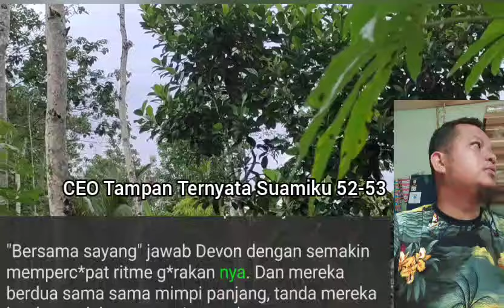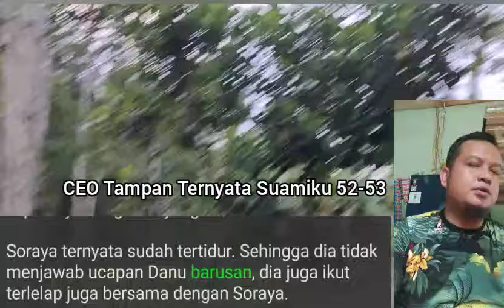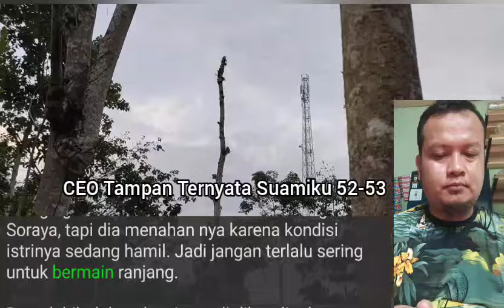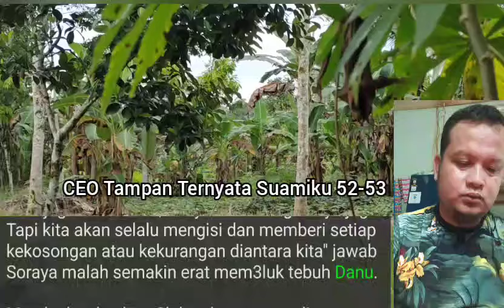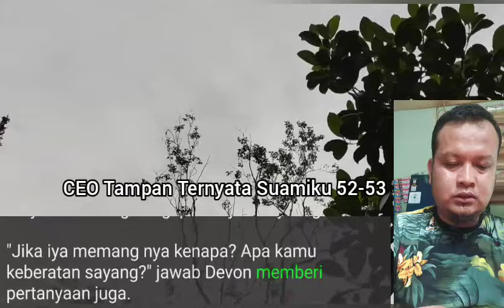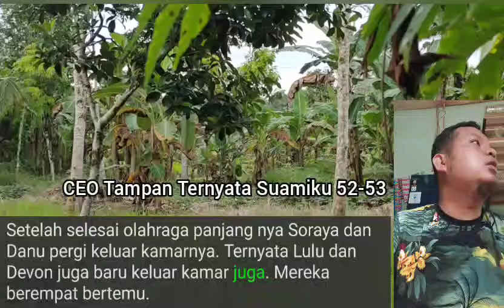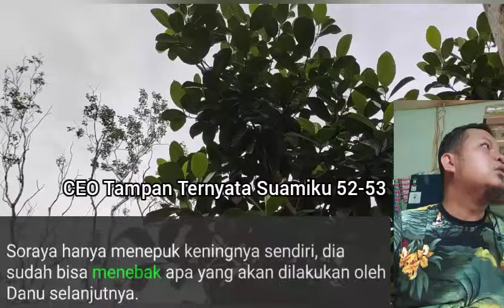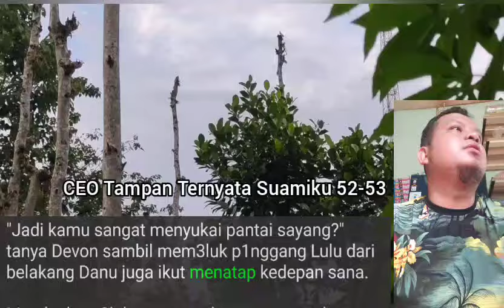CH 52-53//Aku L3m4s Mas, 4ku Cr*t